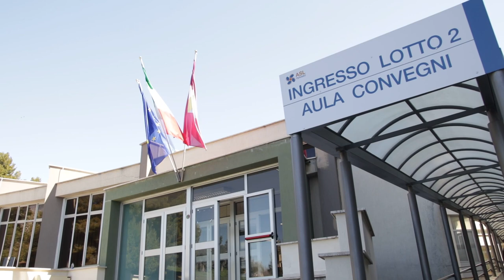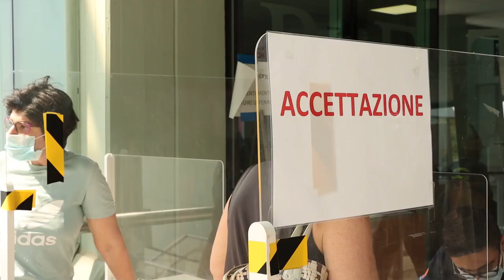“Se mi vaccino entro gratis”. Sinergia Asl-Teramo Calcio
Iniziativa in sinergia tra Teramo Calcio e Asl di Teramo per incentivare le vaccinazioni delle fasce più giovani. Ai ragazzi dai 12 a 26 anni che si vaccineranno a partire da domani (27 agosto) al 13 settembre sarà assegnato un biglietto omaggio di tribuna per la partita della 7^ giornata Teramo - Viterbese e della 9^ giornata Teramo – Gubbio. La presentazione dell’iniziativa “Se mi vaccino entro gratis” è stata anche l’occasione per fare il punto sulla campagna vaccinale